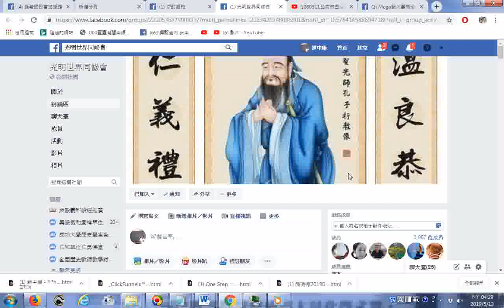20190513光明世界同修會FACEBOOK